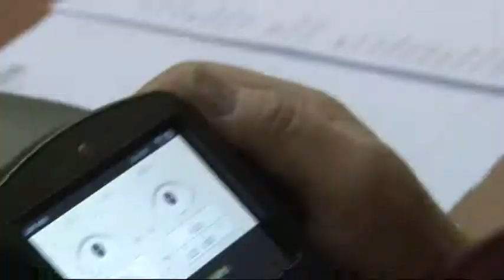Care for Kids & Families